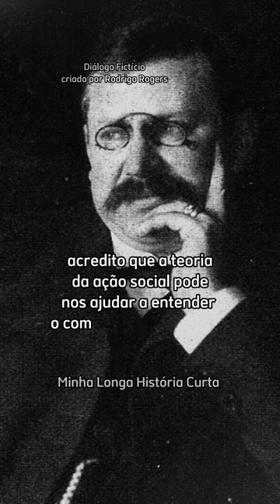A idolatria política e a teoria social: uma discussão entre Max Weber e Ernst Troeltsch | Filosofia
Neste diálogo fictício, Max Weber e Ernst Troeltsch discutem sobre um fenômeno atual que tem preocupado muitas pessoas: a idolatria política e a violência associada a ela. A partir de suas teorias sociológicas e históricas, eles refletem sobre como a teoria da ação social pode ajudar a entender o comportamento dessas pessoas e quais as estruturas sociais que influenciam seus valores e crenças.

Eles também discutem sobre as consequências desse comportamento para a democracia e os valores fundamentais da sociedade, e propõem algumas sugestões para incentivar a participação cívica e a formação de grupos que trabalhem para promover a inclusão e a diversidade. Este diálogo é uma reflexão sobre um tema atual e importante, mas também um exemplo de como a teoria sociológica pode nos ajudar a entender e melhorar a sociedade.

Diálogo Fictício criado por Rodrigo Rogers idealizador do projeto Minha Longa História Curta